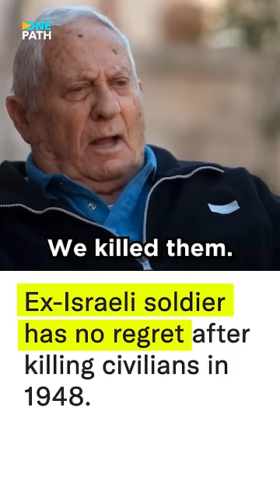Elon Musk EXPOSES HIMSELF in Israel 🇮🇱